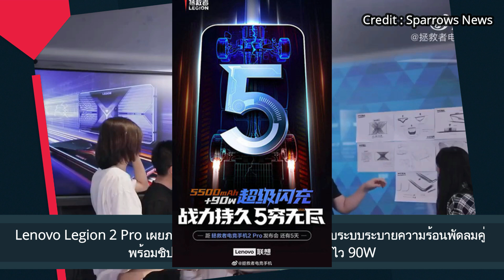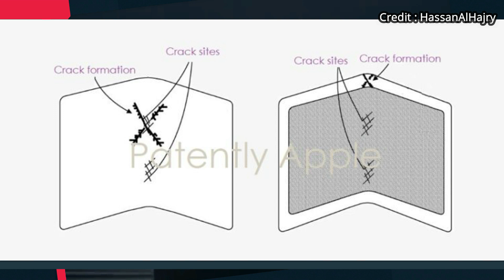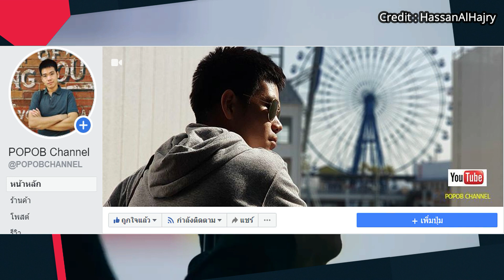Vivo X70 Pro Plus จะมาพร้อมชิป Snapdragon 888 ชาร์จเร็ว 66W/Lenovo Legion 2 Pro เผยภาพเครื่องจริง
Vivo X70 Pro Plus จะมาพร้อมชิป Snapdragon 888 ชาร์จเร็ว 66W

Lenovo Legion 2 Pro เผยภาพเครื่องจริง โชว์ดีไซน์แปลกกับระบบระบายความร้อนพัดลมคู่ พร้อมชิป Snapdragon 888 และชาร์จไว 90W